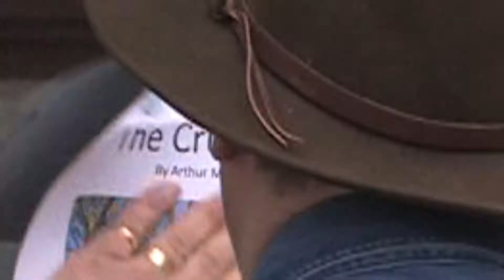THE DOLL Trailer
THE DOLL is a short indie film made over a weekend in Swansea with a cast of over 20. Idea by Mike Leahy, screenplay written by Amanda Evans and directed by Mike Leahy and Carli De'La Hughes. Voodoo underlies this drama. Release date later February 2016